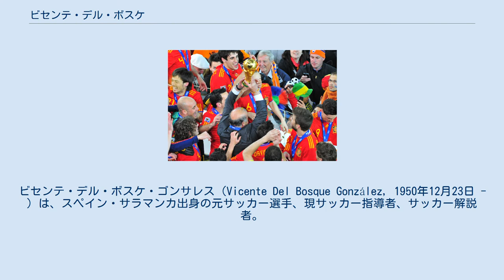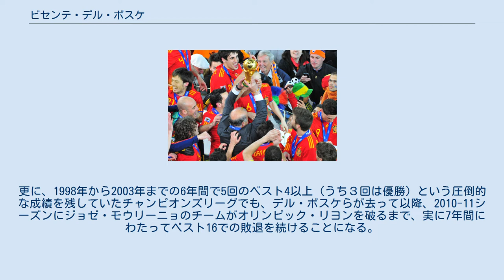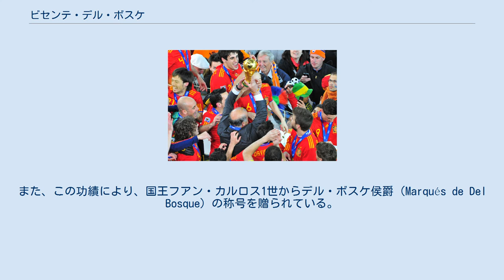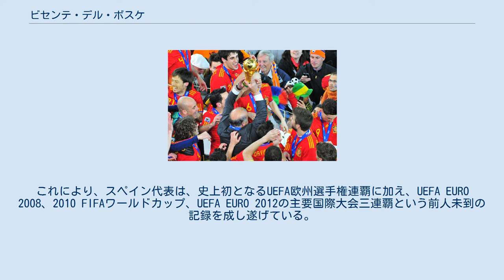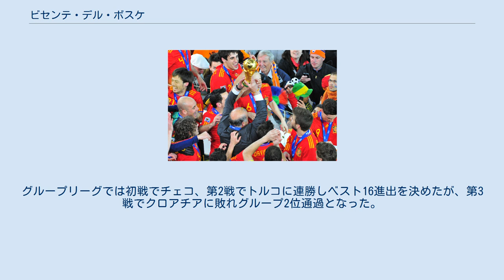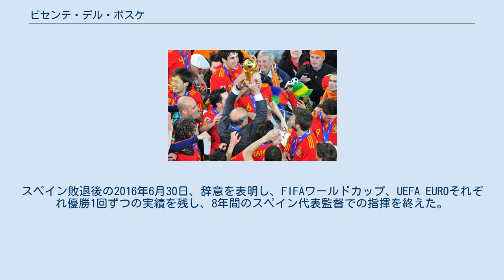ビセンテ・デル・ボスケ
ビセンテ・デル・ボスケ・ゴンサレス（Vicente Del Bosque González, 1950年12月23日 - ）は、スペイン・サラマンカ出身の元サッカー選手、現サッカー指導者、サッカー解説者。
 選手としてはキャリアの大半をレアル・マドリーで過ごした。
在籍中はいわゆるキンタ・デル・ブイトレの前の時代に相当し、守備的ミッドフィールダー、ディフェンダーとしてチームを支え、リーガ・エスパニョーラ優勝5回、コパ・デル・レイ優勝4回を経験した。
スペイン代表としてはUEFA欧州選手権1980に出場した。
現役引退後は指導者の道に進み、レアル・マドリードの下部組織等で指導にあたる。
1999年から2003年までは、レアル・マドリードのトップチームを指揮。
この4年間に、リーガ・エスパニョーラ優勝2回、UEFAチャンピオンズリーグ優勝2回、インターコンチネンタルカップ優勝1回など、名門レアル・マドリードの歴史の中でも顕著な戦績を挙げている。
2008年にはスペイン代表の指揮官に就任すると、2010 FIFAワールドカップを制し、母国を悲願の世界王者に導いた。
更に、大会後も引き続き代表を指揮し、UEFA EURO 2012でもチームを優勝に導く。
これによりスペイン代表は、史上初となるUEFA欧州選手権連覇に加え、UEFA EURO 2008、2010 FIFAワールドカップ、UEFA EURO 2012の主要国際大会三連覇という前人未到の記録を成し遂げた。
また、デル・ボスケ個人も、FIFAワールドカップ、UEFA欧州選手権、UEFAチャンピオンズリーグの三冠を達成した史上初の監督となっている。
 クラブ 1964年にレアル・マドリードの下部組織に入団し、1969年にセカンドチームであるプルス・ウルトラに昇格。
1970-71シーズンにはトップチームデビューを果たしたものの、1970年から1973年にかけてはCDカステリョン（2度）とコルドバCFにレンタル移籍した。
1973年夏にレアル・マドリードに復帰してからは、1974-75シーズンと1975-76シーズンにリーグ戦2連覇を、1977-78シーズンから1979-80シーズンにかけては同3連覇を果たしており、コパ・デル・レイでも4度の優勝を経験した。
現役時代にはリーガ・エスパニョーラで通算441試合に出場し、30得点を挙げた。
同時期のレアル・マドリードにはミゲル・アンヘル・ゴンサレス、ピッリ、アマンシオ・アマロ、サンティリャーナ、ホセ・アントニオ・カマーチョ、パウル・ブライトナー、ギュンター・ネッツァーなどがいた。
デル・ボスケは、キンタ・デル・ブイトレの前の時代にレアル・マドリードで活躍し、1984年6月に現役引退した。
 代表 1975年にスペイン代表デビューし、1978年12月15日のUEFA欧州選手権1980予選・キプロス戦(5-0)で初得点を挙げた。
1980年にはUEFA欧州選手権1980に出場したが、グループリーグ敗退という失望の結果に終わった。
1980年までに18試合に出場している。
 レアル・マドリード 現役引退後は、レアル・マドリードの下部組織で指導者の道を歩み始め、レアル・マドリード・カスティージャの指揮官を務めるなどした。
下部組織の責任者として、イケル・カシージャスなどを指導している。
1994年には、トップチームのベニート・フローロ監督が解任された際、後任にホルヘ・バルダーノの就任が決まるまでの約2ヶ月間暫定監督としてトップチームを指揮。
更に、1996年には、アルセニオ・イグレシアス監督がクラブ首脳陣によって解任された際、デル・ボスケが1試合だけ指揮したこともあった。
 1999年11月にジョン・トシャック監督が解任されると、デル・ボスケは正式にトップチームの監督に就任した。
それからの4年間、レアル・マドリードは、アルフレッド・ディ・ステファノやフェレンツ・プスカシュなどがいた1950年代から1960年代にかけての黄金時代以来の安定した成績を残し、UEFAチャンピオンズリーグ優勝2回、リーグ優勝2回、スーペルコパ・デ・エスパーニャ優勝1回、UEFAスーパーカップ優...